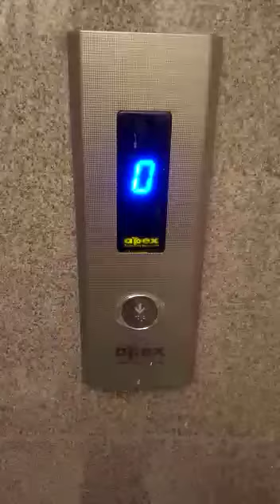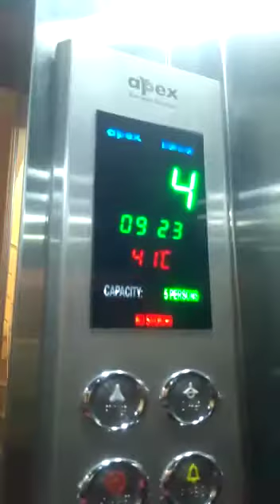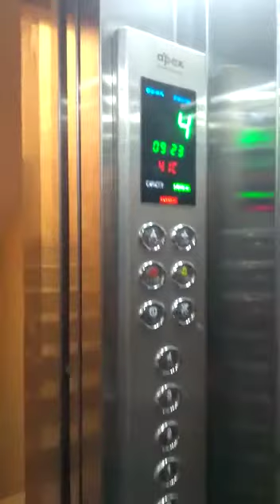NEO Home Lift The DESIGNER FINISH Lift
3 Min-Lift in Steel Structure at VIP Ghat-Har Ki paudi -Haridwar /Glass Doors . Installed in 7 days

APEX LIFT model (NEO) The DESIGNER FINISH Lift